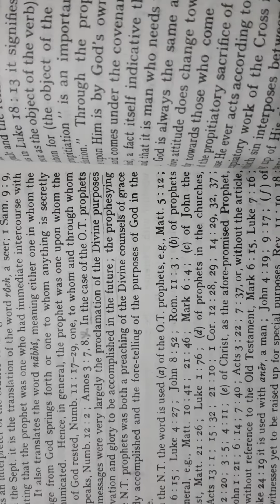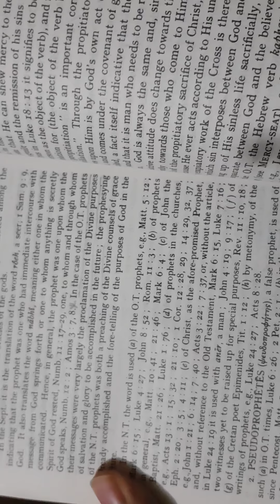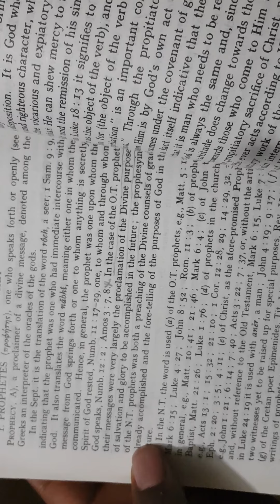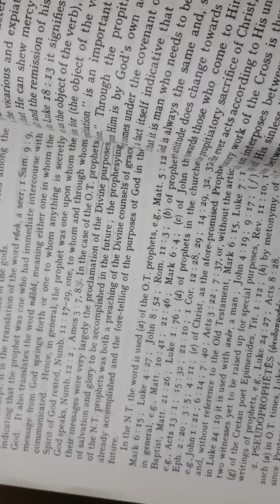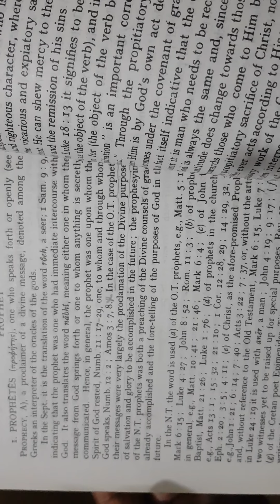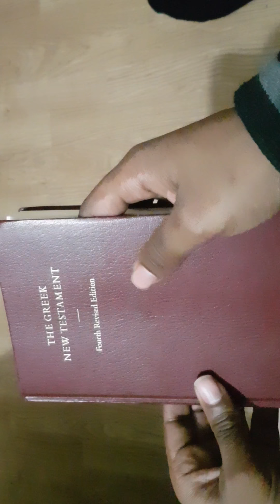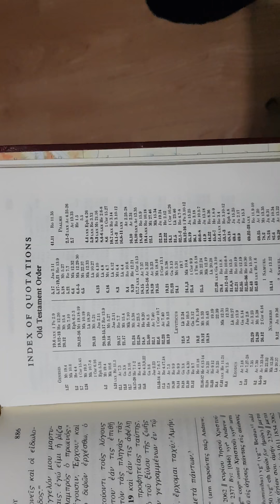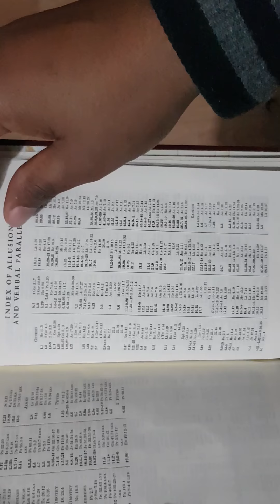2 O T Prophets Nt Prophets Same Purpose Same Ending Gmsfearthemosthigh7